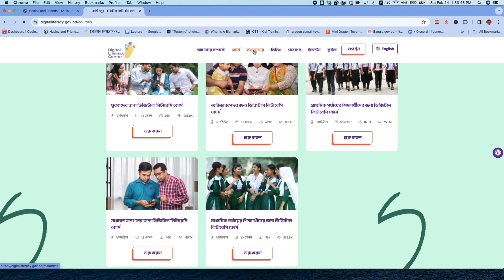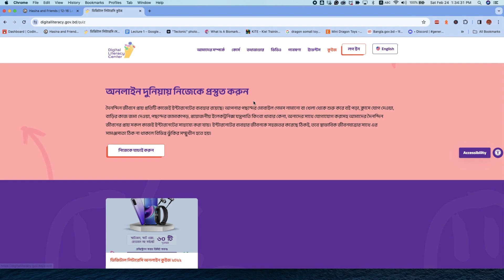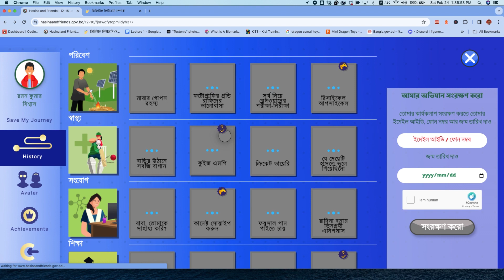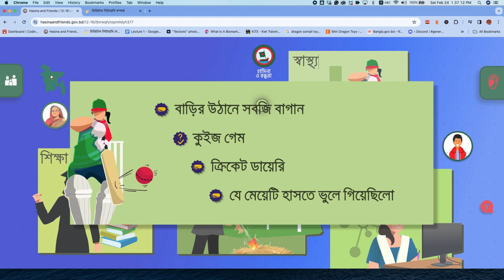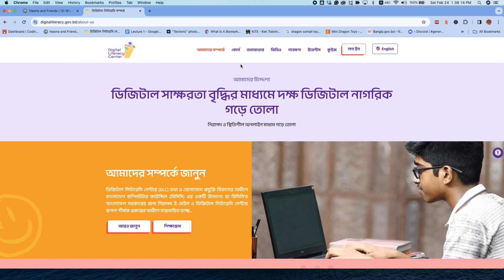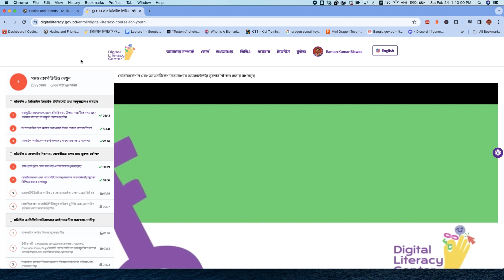ডিজিটাল যুগে স্মার্ট হবেন কিভাবে ?? Digital Literacy Gov BD ফ্রি কোর্স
digital literacy gov
বর্তমান ডিজিটাল যুগে স্মার্ট হবার জন্য অনলাইনে কিছু গান রাখা প্রয়োজন। কিন্তু কোথায় খুঁজবেন বাংলায় যারা শিক্ষা দিয়ে থাকে। বাংলাদেশে সরকার ডিজিটাল স্বাক্ষরতা ওয়েবসাইট চালু করেছে সর্ব সাধারণ জনগণের স্মার্ট বাংলাদেশ বিনির্মাণে নিজেরদের অনলাইনে আরও নিরাপত্তার সাথে ভিজিট করার জন্য। ছাত্র ছাত্রী অভিভাবক সবার জন এই উদ্যোগ।